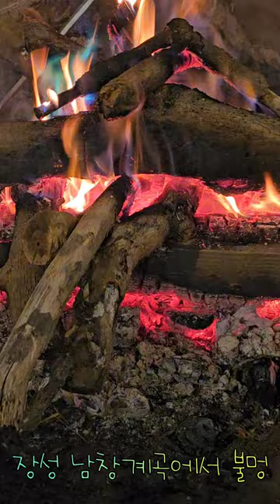국립공원 남창지구 정담은 캠핑&그램핑장 에서 불멍 (2023.5.8)